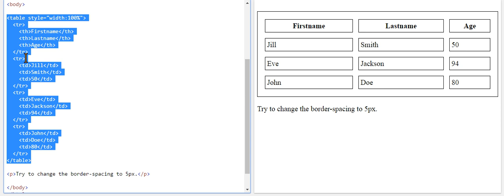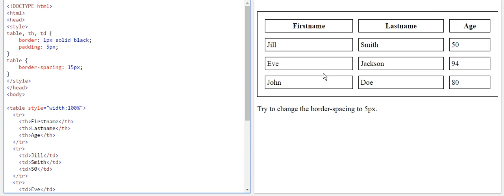HTML Tabelle - CSS Tabelle Border -CSS Tabellerahmen -CSS Tabelle Abstand zwischen Zellen